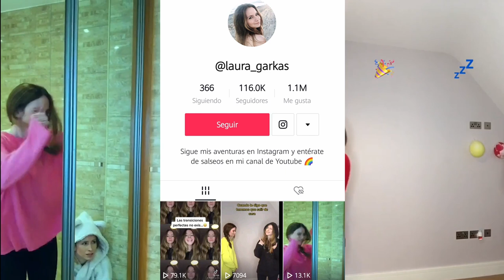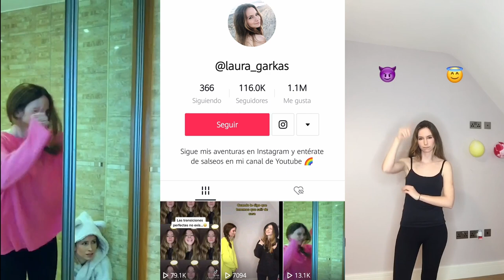Caballeros 5 Soles Entrevista Laura Garkas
agradecemos tu apoyo en todas nuestras redes =)